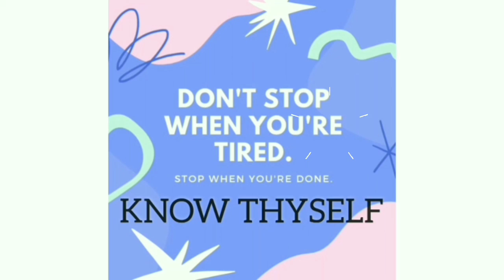How Much Did Mahatma Gandhi's Gold Plated Spectacles Sells For At UK ?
Video Editing : Arjuman Ara
Voice              : Arjuman Ara